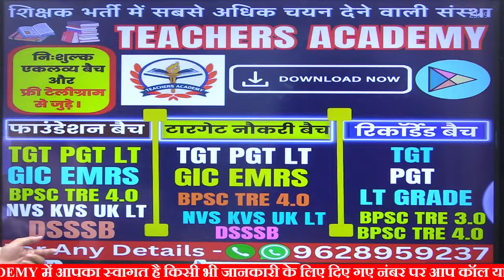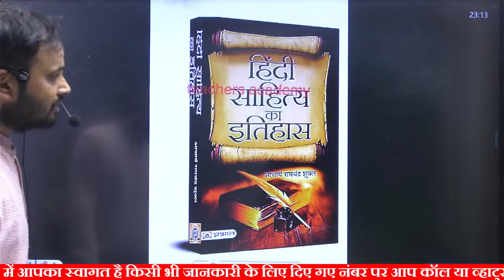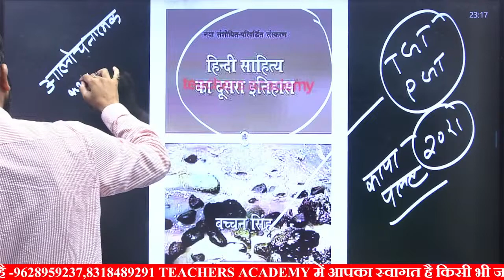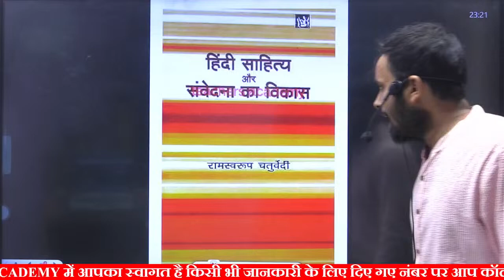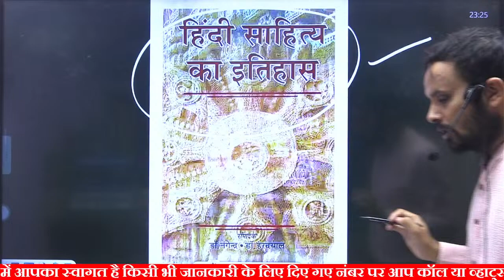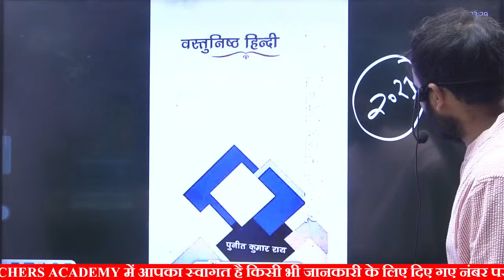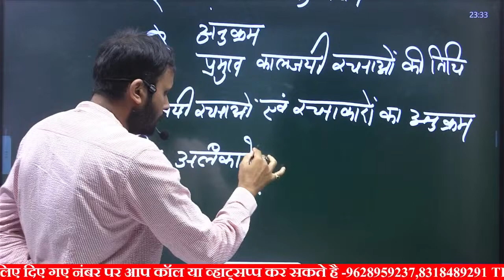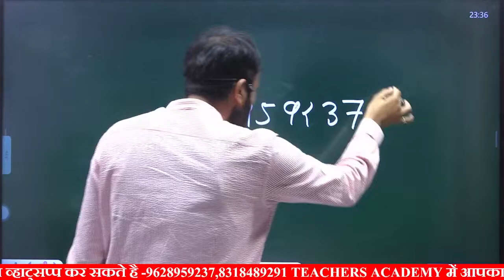Best Hindi Books For UP TGT & PGT Exams TGT & PGT Best Book नए पैटर्न पर 90 दिन में कैसे करें तैयारी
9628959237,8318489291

Account Holder: TEACHERS ACDY PRAYAGRAJ PRIVATE LIMITED
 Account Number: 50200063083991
 IFSC: HDFC0001464
 Branch: JLN ROAD – ALLAHABAD
 Account Type: CURRENT